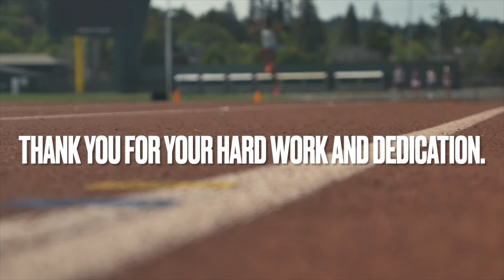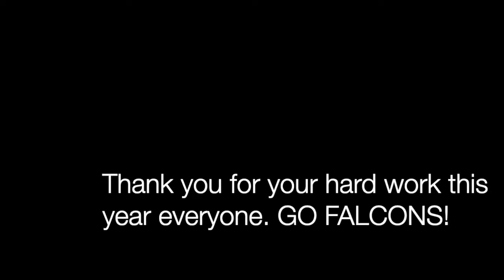FALCONS SPORTS | HYPE & HIGHLIGHT REEL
Get HYPED with us for Sports Awards!! Falcons Promo Video 2021.

Special thanks to Ruoyu for editing on behalf of the Athletic Council